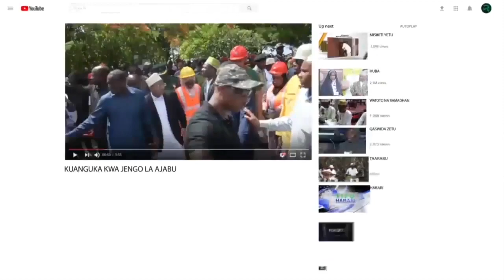KUMEKUCHA MBEWE AEBUA MADA ZITO